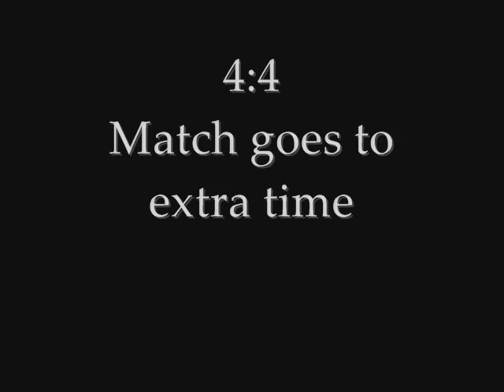Ludie 8:5 Gen (Part 2)